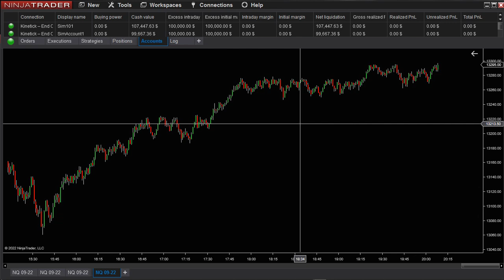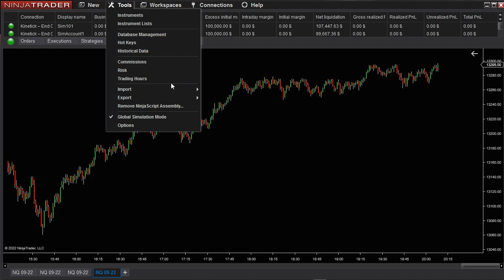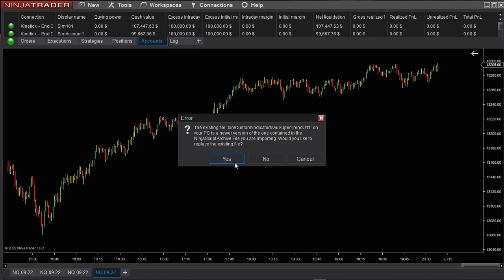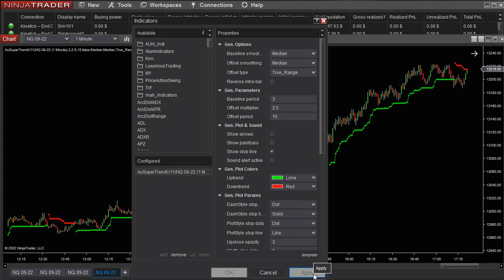كيفاش تحميل مؤشر Super Trend مع مجموعة كاملة من المؤشرات الداعمة لمنصة NinjaTrader 8 !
Download Supertrend Indicator With Complete Collection Of Supporting Indicators FOR NinjaTrader 8 Platform Now

قم بتنزيل مؤشر سوبر تريند مع مجموعة كاملة من المؤشرات الداعمة لمنصة نينجا تريدر الآن

Futures and options trading has large potential rewards, but also large potential risk. You must be aware of the risks and be willing to accept them in order to invest in the futures and options markets. Don’t trade with money you can’t afford to lose. This channel is neither a solicitation nor an offer to buy or sell futures and options. No representation is being made that any account will or is likely to achieve profits or losses similar to those discussed on this channel. The past performance of any trading system or methodology is not necessarily indicative of future results.

 CFTC RULE 4.41 – Hypothetical or simulated performance results have certain inherent limitations. Unlike an actual performance record, simulated results do not represent actual trading. Also, since the trades have not actually been executed, the results may have under- or over-compensated for the impact, if any, of certain market factors, such as lack of liquidity. Simulated trading programs in general are also subject to the fact that they are designed with the benefit of hindsight. No representation is being made that any account will or is likely to achieve profits or losses similar to those shown.

تداول العقود الآجلة والخيارات له مكاسب كبيرة محتملة ، ولكن أيضًا مخاطر كبيرة محتملة. يجب أن تكون على دراية بالمخاطر وأن تكون على استعداد لقبولها من أجل الاستثمار في أسواق العقود الآجلة والخيارات. لا تتداول بأموال لا تتحمل خسارتها. هذه القناة ليست طلبًا أو عرضًا لشراء أو بيع العقود الآجلة والخيارات. لا يوجد أي تمثيل يفيد بأن أي حساب سيحقق أو يحتمل أن يحقق أرباحًا أو خسائر مماثلة لتلك التي تمت مناقشتها على هذه القناة. لا يعتبر الأداء السابق لأي نظام أو منهجية تداول بالضرورة مؤشراً على النتائج المستقبلية.

قاعدة CFTC 4.41 - نتائج الأداء الافتراضية أو المحاكاة لها قيود متأصلة معينة. على عكس سجل الأداء الفعلي ، لا تمثل النتائج المحاكاة التداول الفعلي. أيضًا ، نظرًا لأن الصفقات لم يتم تنفيذها فعليًا ، فقد تكون النتائج ناقصة أو مفرطة في التعويض عن تأثير عوامل معينة في السوق ، إن وجدت ، مثل نقص السيولة. تخضع برامج التداول المحاكاة بشكل عام لحقيقة أنها مصممة للاستفادة من الإدراك المتأخر. لم يتم تقديم أي تمثيل بأن أي حساب سيحقق أو يحتمل أن يحقق أرباحًا أو خسائر مماثلة لتلك المعروضة.